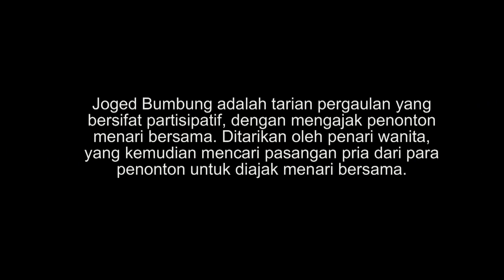Penari Gemulai tapi Susah cari Pengibing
Penari juga harus bisa dandan sendiri sehingga pada saat tampil betul-betul terlihat cantik
jogedbungbung # ngibing